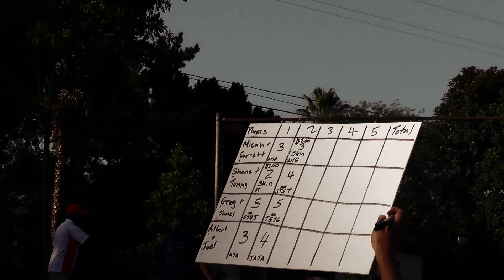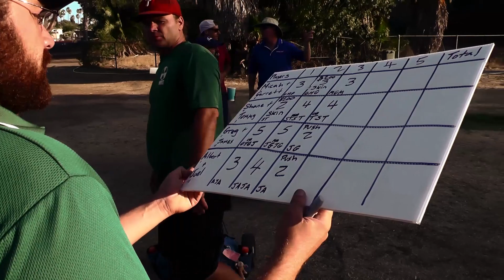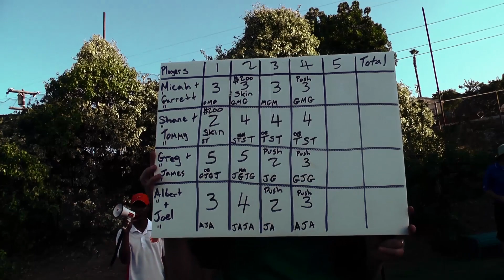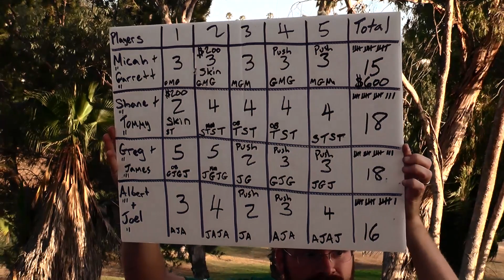Sun Valley Open 2014 PDGA skins match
7/13/2014. Some fun action at the skins match for the Sun Valley Open 2014. $1000 on the line. Who will take home the big bucks?

Location:
Sun Valley Golf/Disc Course in La Mesa CA.

Players:
Team 1 Micah Dorius / Garrett Tapken
Team 2 Shane Dehner / Tommy Matlock
Team 3 Greg Stanbro / James Barnes
Team 4 Albert Zamora / Joel Maury-Holmes